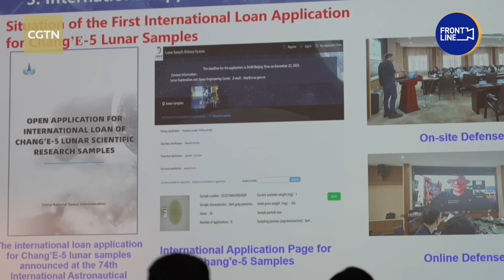Forging Cooperation in Space: China works closely with partners for a shared future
China is cementing its commitment to global scientific collaboration. The country announced the opening of international applications for the second batch of lunar samples from its Chang'e-5 mission at the International Astronautical Congress (IAC 2025) in Sydney. CGTN's reporter, Chen Yilin, looks at how China's space industry is deepening partnerships to explore the universe with global partners.